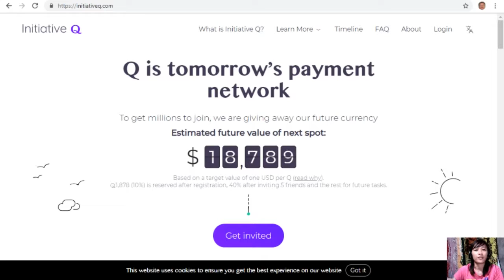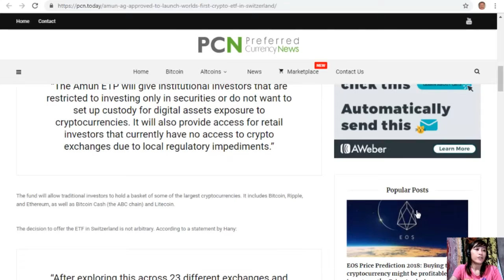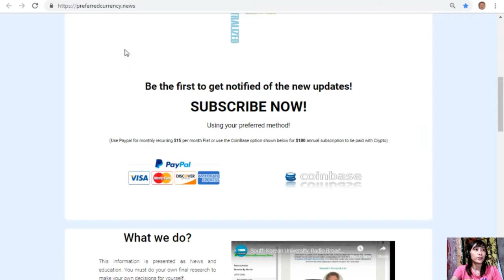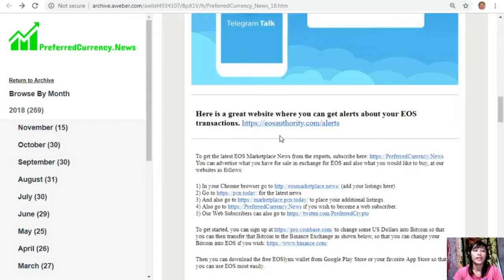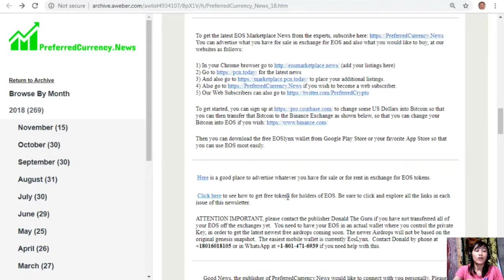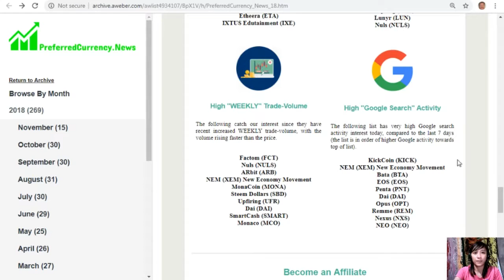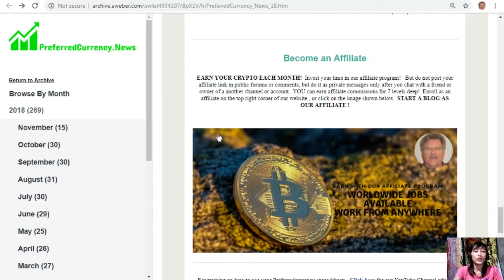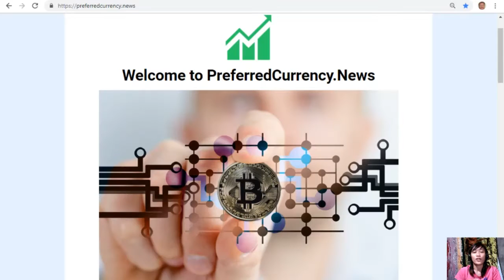Amun AG Approved to Launch World’s First Crypto ETF in Switzerland